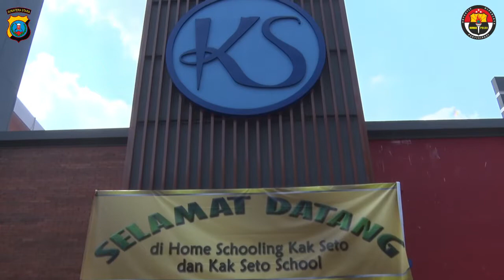Penyerahan Penghargaan Kak Seto Award & Rekor Muri Kepada Kapolda Sumut dan Ketua Bhayangkari Sumut